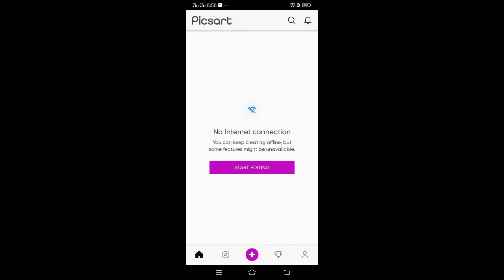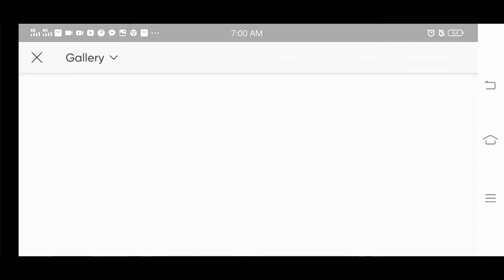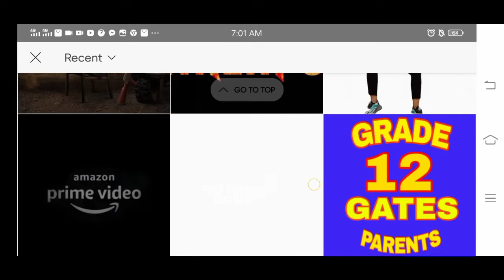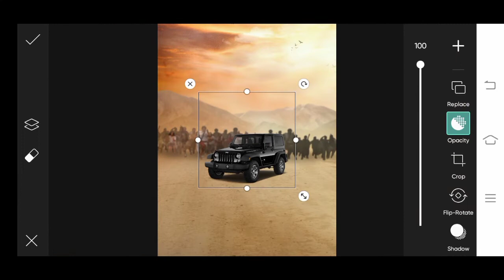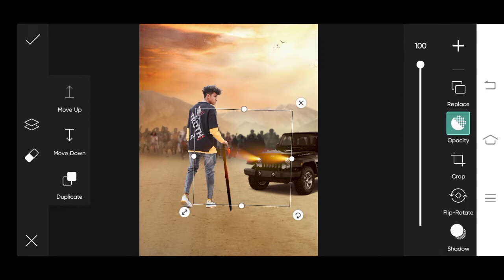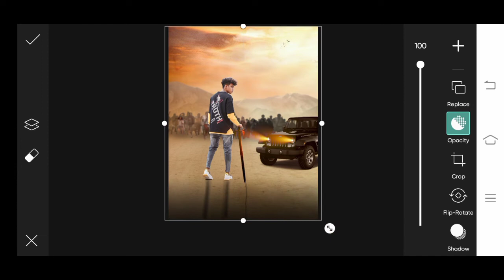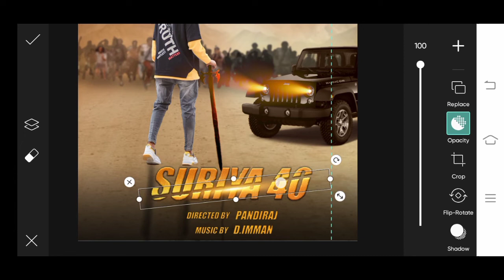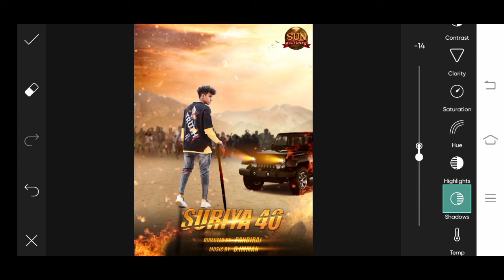PICSART PHOTO EDITING| Eloi cuttiefy